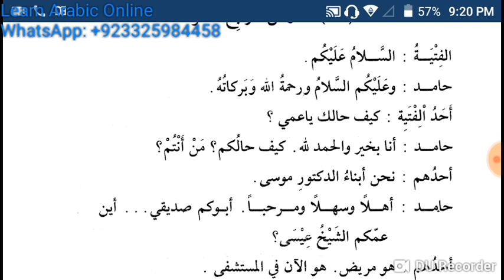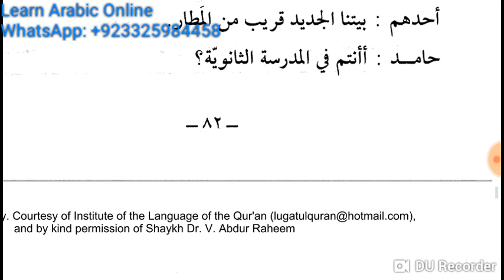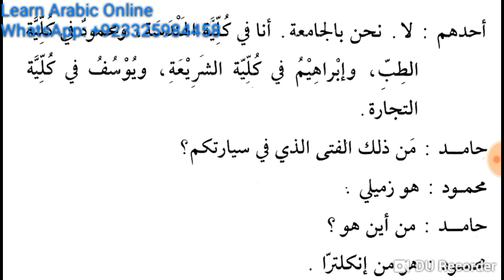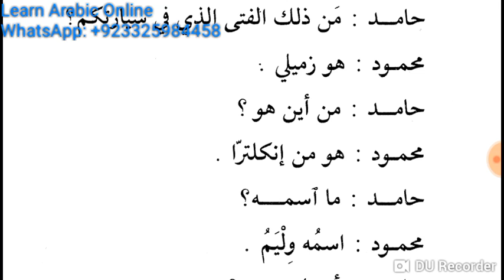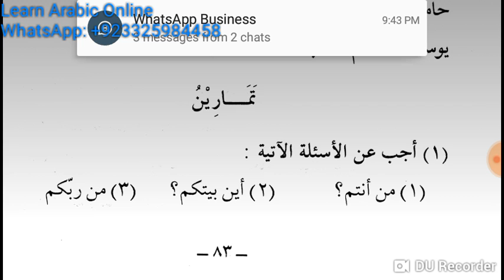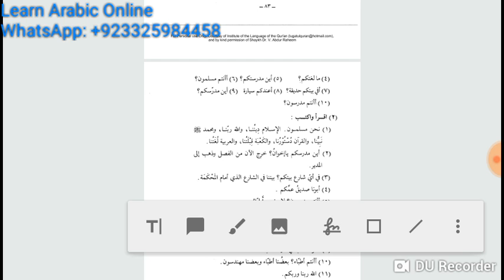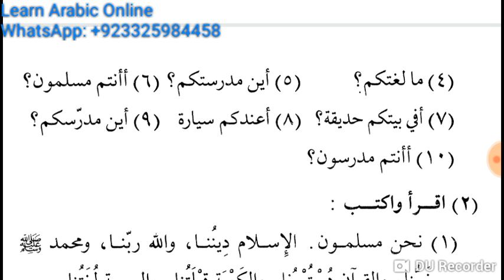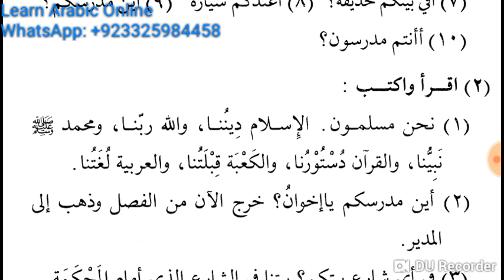Lesson 14 of Duroos ul Lughatil Arabuyyah Book 1